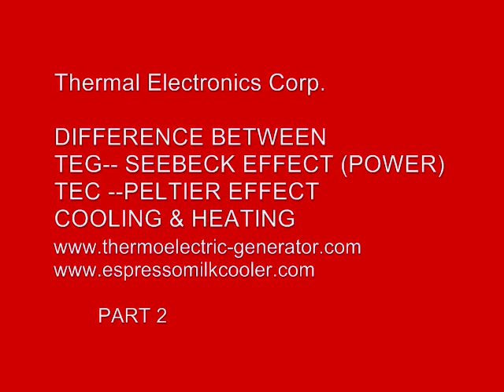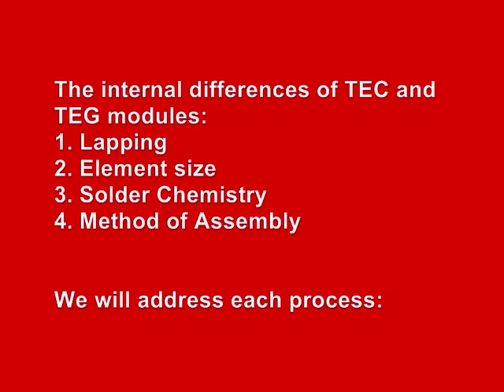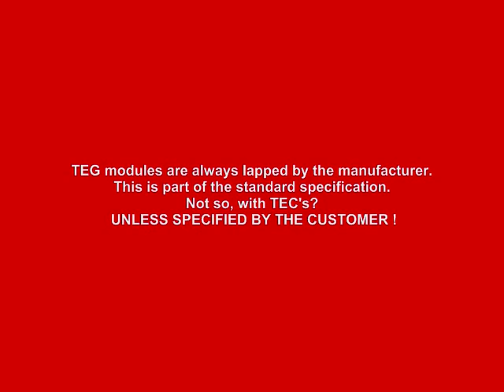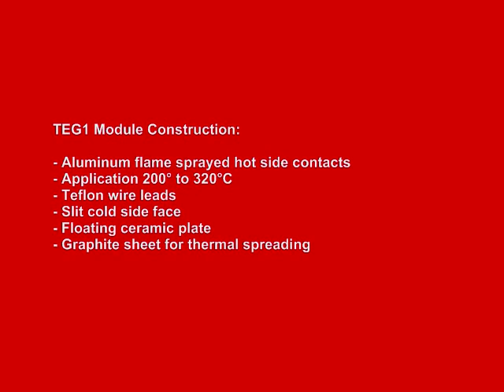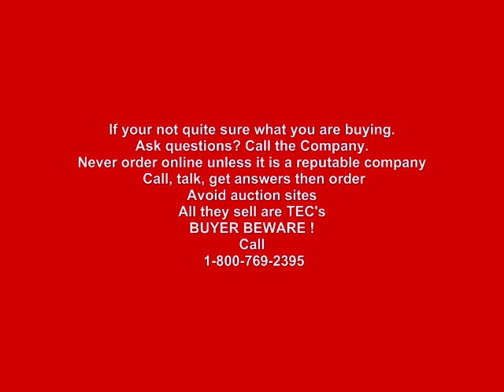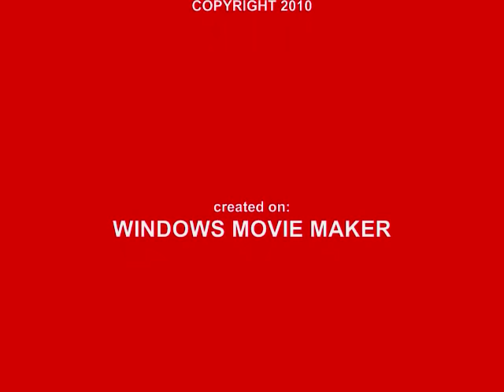Difference between TEC-TEG Thermoelectric Power Modules P_005.wmv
Thermoelectric modules, TEG power generator, TEC cooling Module, common differences for technical discriptions.